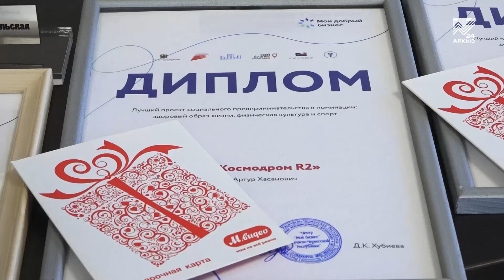Ваше Право (18.01.2024)